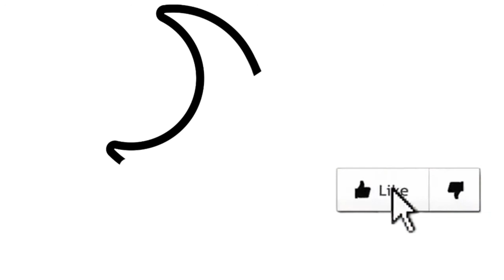Como dibujar una LLUVIA DE NOCHE | dibujos para niños 💓⭐ How to draw a NIGHT RAIN | for kids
Aprende a dibujar una lluvia de noche facil, veras como dibujarlo paso a paso en este maravilloso vídeo de aprendizaje.

Learn to draw a night rain easily, you will see how to draw it step by step in this wonderful learning video.